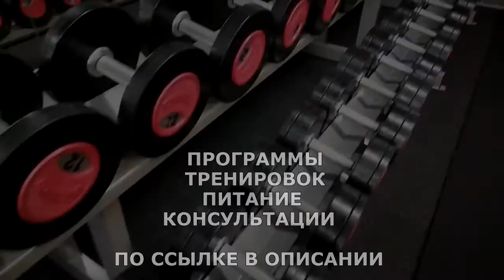УНИКАЛЬНЫЕ СОВЕТЫ ПО НАКАЧКЕ ОГРОМНОГО БИЦЕПСА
Двуглавая мышца плеча (би́цепс, лат. musculus biceps brachii) — большая мышца плеча, хорошо заметна под кожей. Проксимальная часть состоит из двух головок — длинной (лат. caput longum) и короткой (лат. caput breve). Длинная головка начинается от надсуставного бугорка лопатки (лат. tuberculum supraglenoidale) длинным сухожилием, которое, проходя через полость плечевого сустава, ложится в межбугорковую борозду (лат. sulcus intertubercularis) плечевой кости.

ЖМИ для ЗАКАЗА:
ВСЕМ ОТВЕЧУ И ПОМОГУ:
1.ЗАДАТЬ ЛЮБОЙ ВОПРОС ONLINE И РАЗОБРАТЬ ЕГО ПО ПУНКТАМ
2.РАСПИСАТЬ ПРОГРАММУ ТРЕНИРОВОК(СУШКА/МАССА НА ВЫБОР).
3.РАСПИСАТЬ ПРОГРАММУ ПИТАНИЯ(СУШКА/МАССА НА ВЫБОР).
4.ПОДБОР СПОРТИВНЫХ ДОБАВОК
5.КОРРЕКЦИЯ ФИГУРЫ ТРЕНАЖЁРНЫЙ ЗАЛ
6.ПЕРСОНАЛЬНЫЕ/ПАРНЫЕ ТРЕНИРОВКИ НА ПЕТЛЯХ TRX
7.ПЕРСОНАЛЬНЫЕ ONLINE ТРЕНИРОВКИ/ВЕДЕНИЕ 24/7